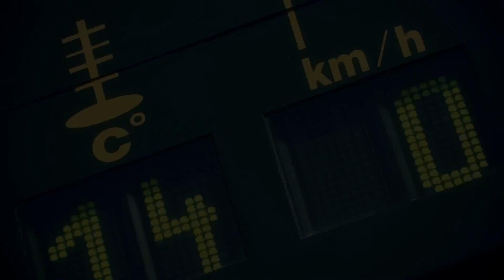Supertest McLaren 12 Spider